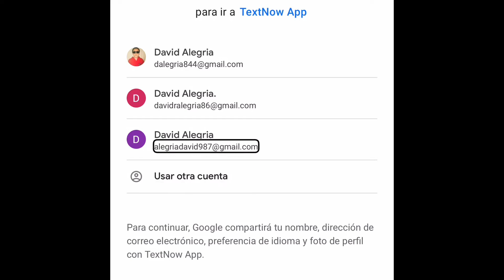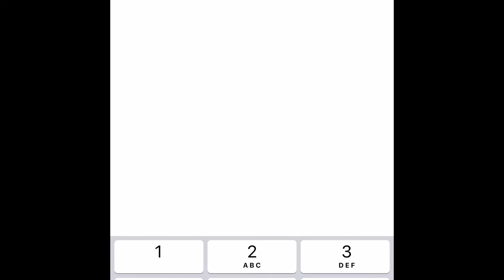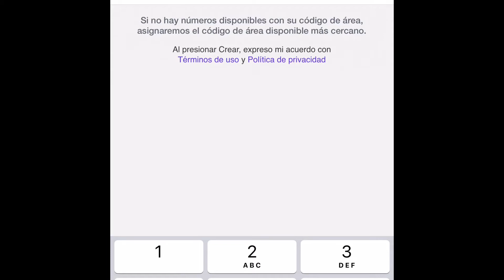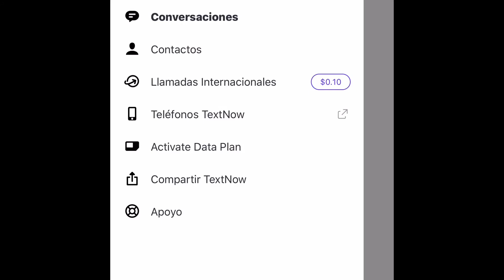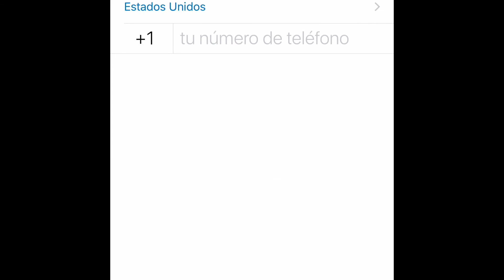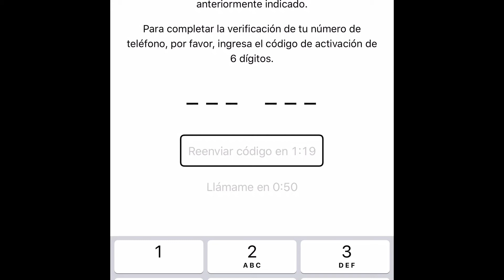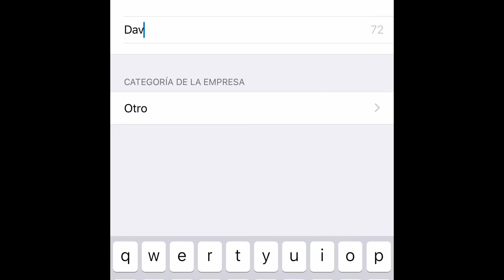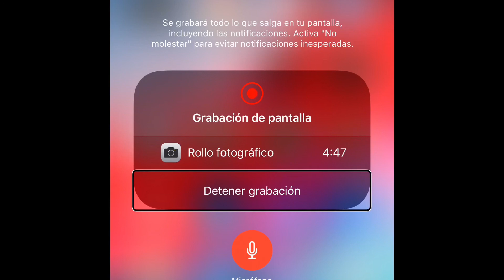Tutorial, como tener dos WhatsApps en un mismo teléfono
Hoy en este nuevo video te enseño cómo puedes tener dos WhatsApps en tu mismo iPhone no sé si estará disponible para Android. Link de la aplicación WhatsApp Business
Te veo en mi siguiente video bye bye tootsiens.